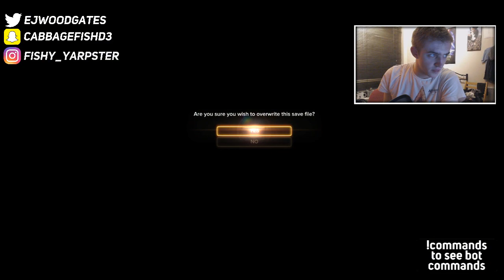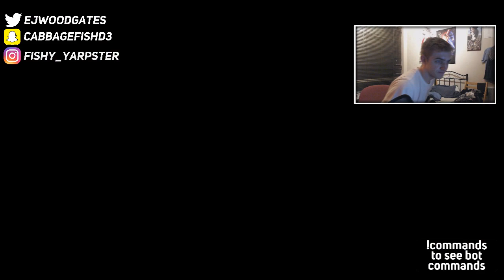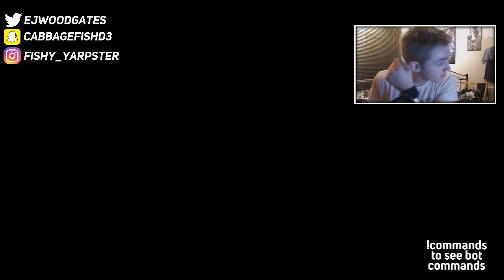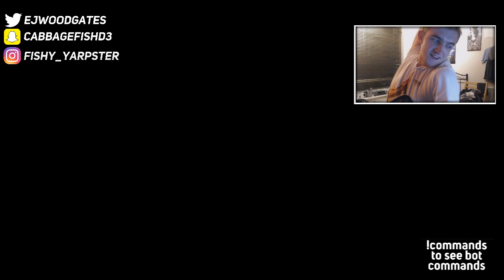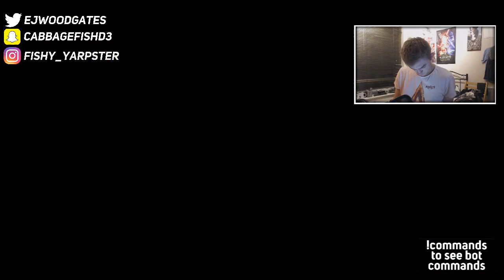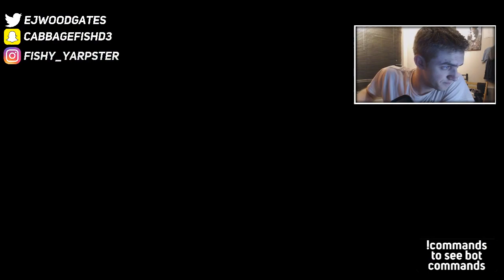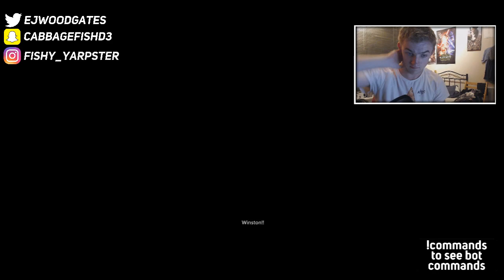Sleeping Dogs: Definitive Edition [LIVE/PC] - Flying kicking random civilians & things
Please:
TELL YOUR FRIENDS ABOUT ME (please?)